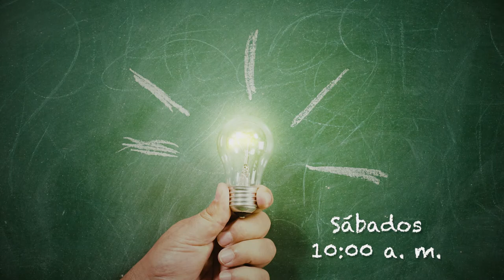Consejería te apoya: Qué es consejería 2